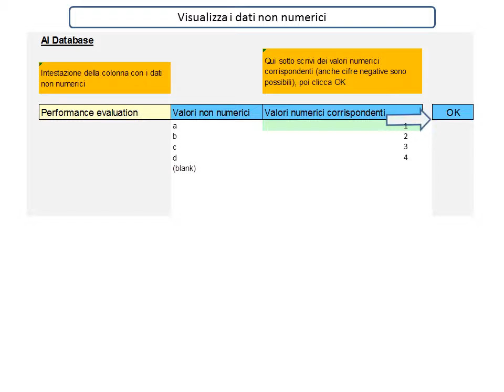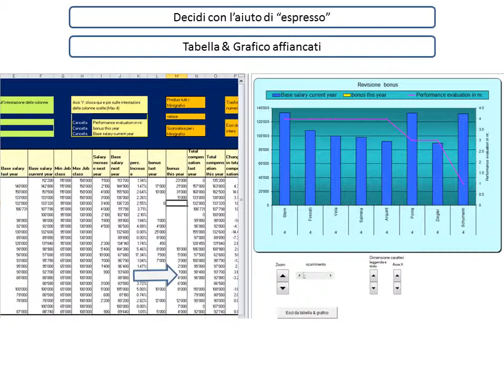espresso dati non numerici e tabella & grafico affiancati.wmv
espresso trasforma in grafici i dati delle tue tabelle Excel: ti basta cliccare sull'intestazione delle colonne che desideri visualizzare e scegliere il tipo di grafico.  Visualizza i tuoi dati per analizzarli, per le tue presentazioni e per le tue decisioni. Visita il sito e prova "espresso" gratuitamente